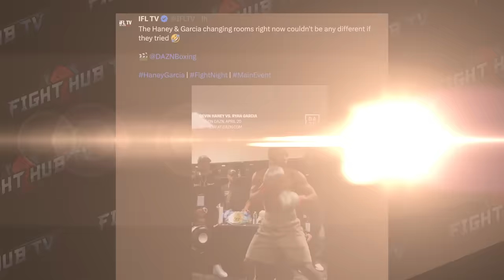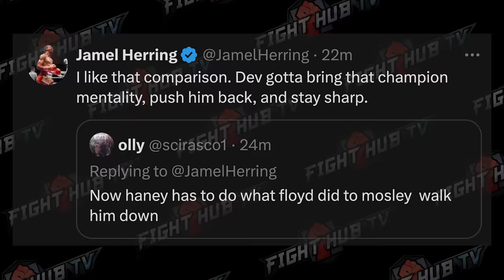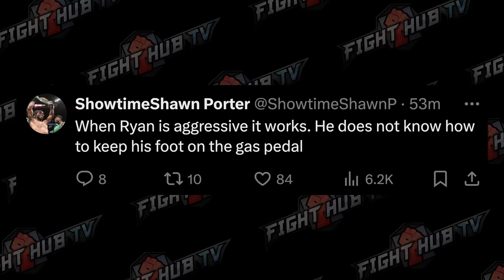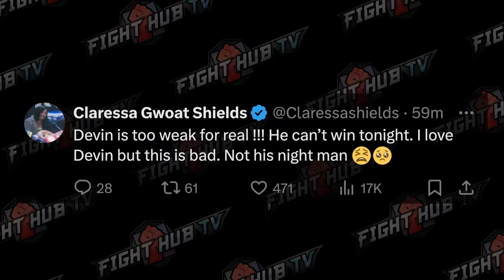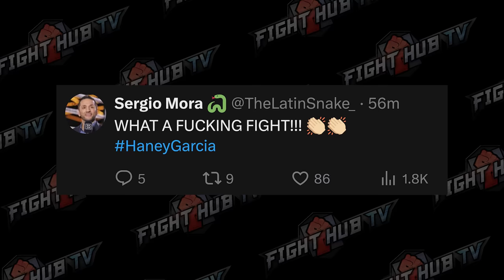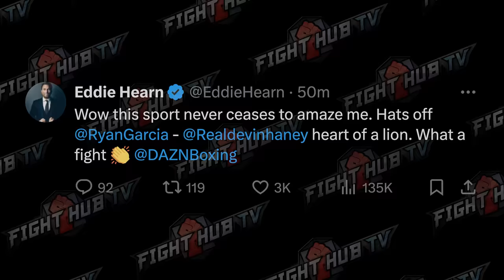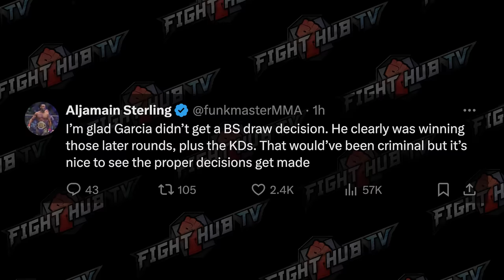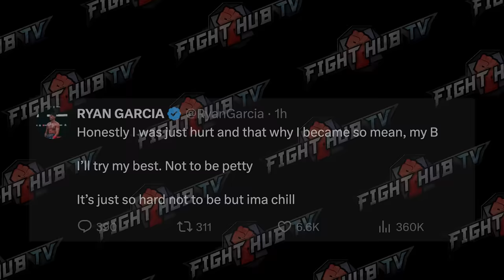Fighters REACT to Ryan Garcia beatdown WIN over Devin Haney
Fighters REACT to Ryan Garcia majority decision WIN over Devin Haney

Hear from the top names in the boxing world as they react to Ryan Garcia's upset win over Devin Haney, as they break down the fighters' techniques and styles. Hear from Ryan Garcia, Devin Haney, Shakur Stevenson, Oscar De La Hoya, Tank Davis, Shawn Porter, Claressa Shields, Alycia Baumgardner, Tim Tszyu, Keith Thurman, Caleb Plant, Nate Diaz, Conor McGregor, Frank Martin, Coach Derrick James, and many more experts and fighters.

Stage Front VIP is the proud sponsor of Fight Hub TV

Stage Front VIP offers exclusive VIP packages for some of the biggest fights and sporting events in the world. International or domestic, check out the incredible VIP packages for Boxing, MMA, horse racing, soccer, and more premium events at stagefront.vip today!